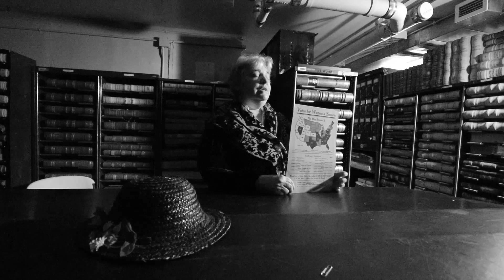Haunted tour of the Archives - 2019 highlights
If you didn't get a chance to go on the Washington State Archives' haunted tour this year, watch this virtual tour with highlights from the spooky annual event. The tour takes guests underground for some frights and tales of infamous Washingtonians, from the underbelly of the Archives Building in Olympia.